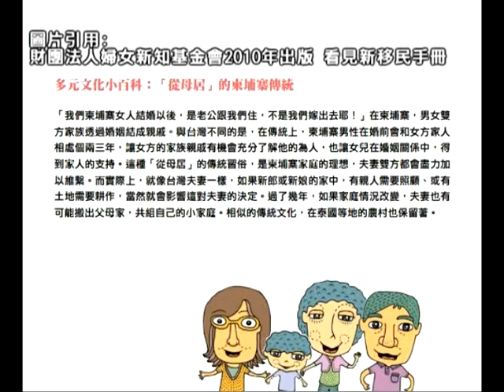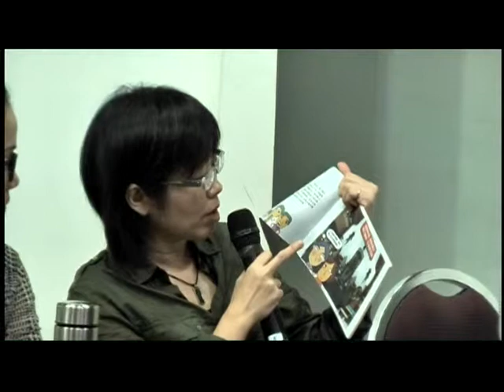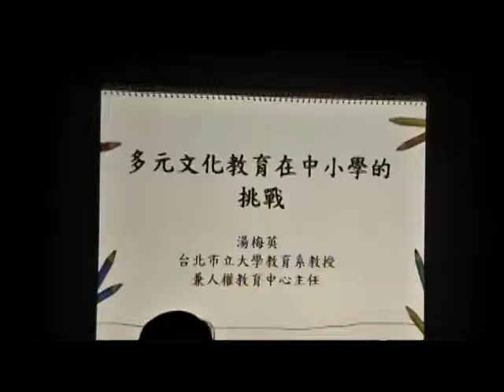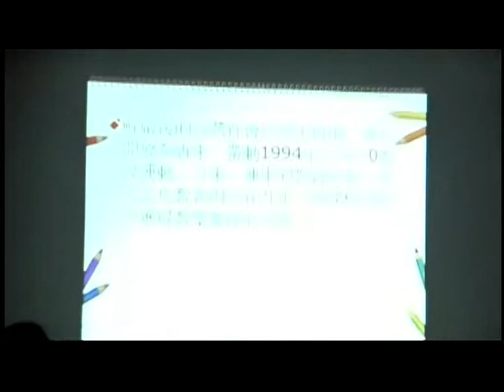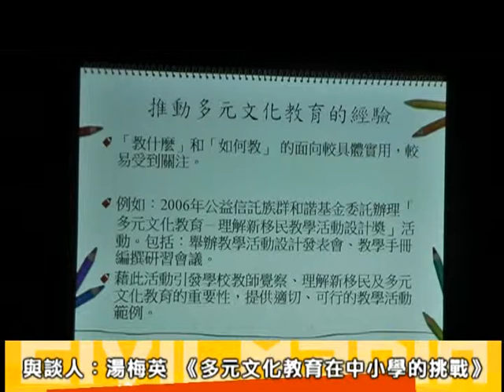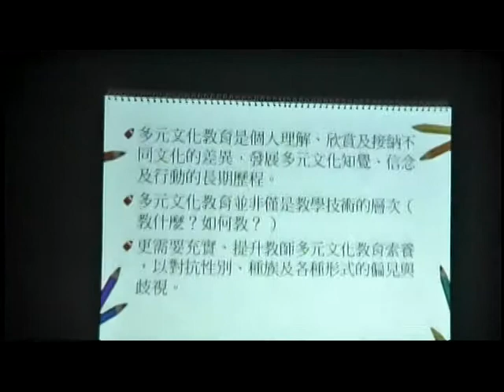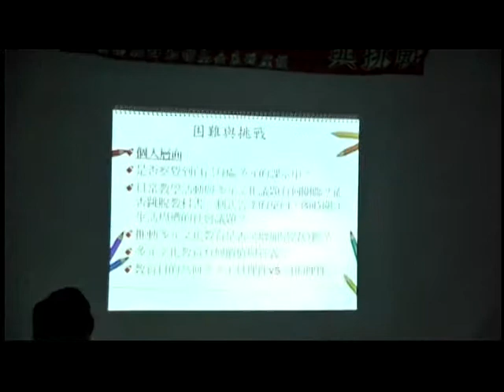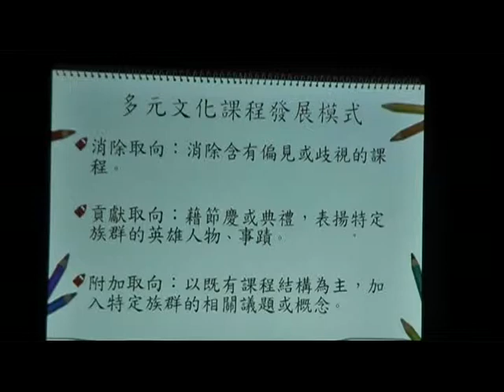2013.08.31 《當代多元文化的問題與挑戰》座談(三) 多元文化在社會與學校／未來與挑戰